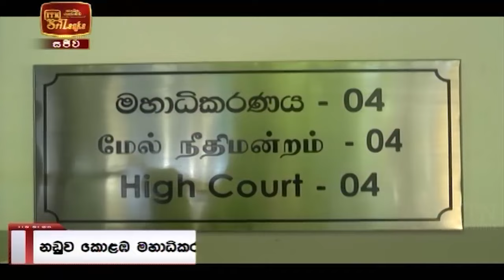ITN News 2021-11-26 | 10.00 PM